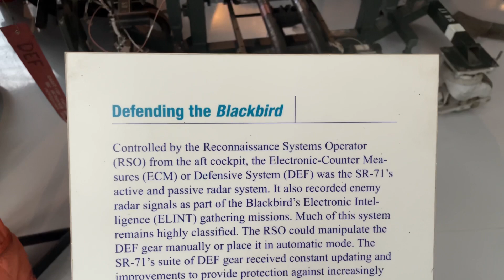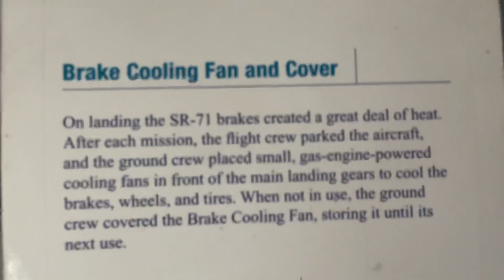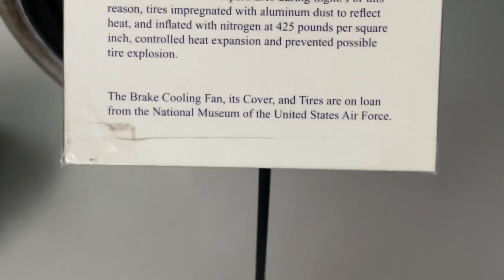A quick walk around a SR-71 blackbird Fastest jet craft￼ in the world ￼